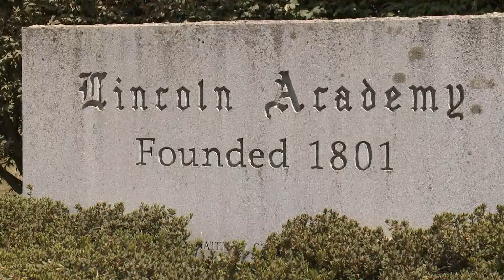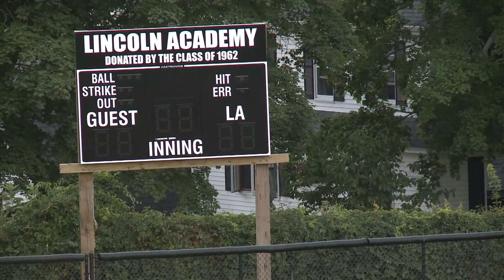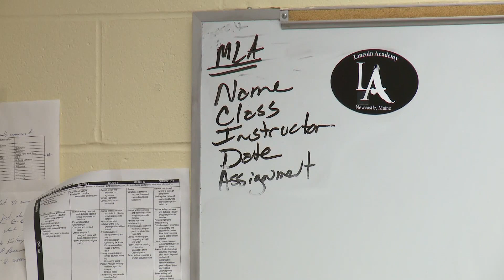Some international students are unable to return to school this fall in Maine due to COVID-19